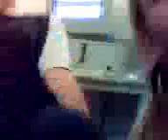Kara, Osha and I 2005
Being retarded in the middle school computing area